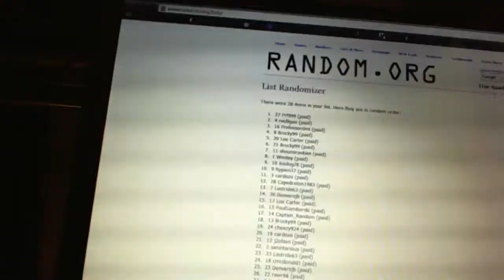C&C #1977 Team Draft Order